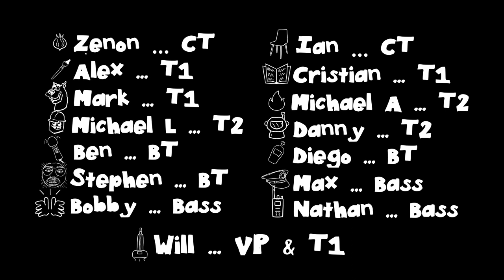UMass Lowell Hawkapella ICCA Set 2020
A socially-distant home recording of our 2020 ICCA set!

We hope everyone is staying safe during this unprecedented time. Unfortunately, we could not get together to record in person, and we did not get a chance to hold a final concert, but we still wanted to showcase the work we put in over the course of the year!

Many thanks to our former GM Will Britton for the countless hours of work on the mix, we could not have done it without him! An additional thanks goes out to Alex Zucker for putting the video together. Finally, we would like to say congratulations to our departing Hawka-fellas, Will "Vacuum "Britton, Zenon "Zeñon" Nieduzak, and Nathan "Mr. Update Man" Prosperi, on their graduation from UMass Lowell!